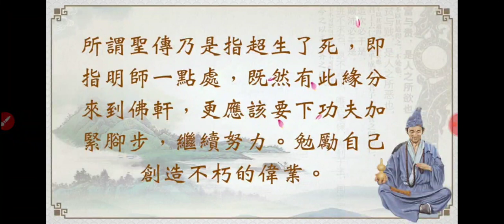濟公活佛慈訓 歡迎按讚分享訂閱 本頻道影片版權開放 分享 ikt tao dao